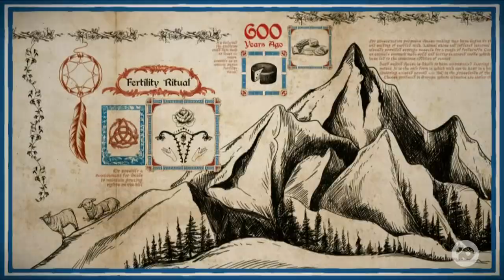The Insane Race That Has Competitors Versing A Wheel Of Cheese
The Cooper's Hill Cheese Roll is the race that stops the nation. So what is this extreme sport with a wild prize?